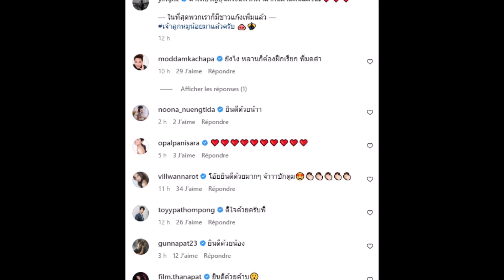ตูมตาม ประกาศข่าวดีแฟนสาว อาหลี ตั้งท้องลูกคนแรก